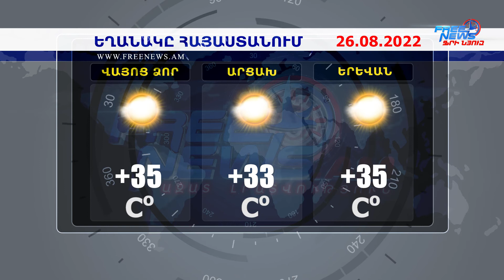Եղանակի տեսություն. 26.08.2022